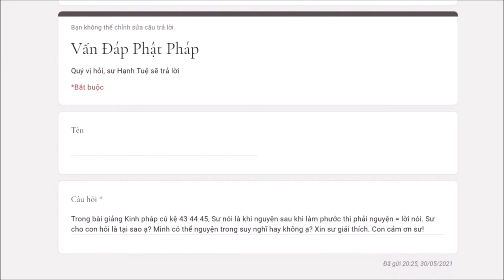564. Tại sao nên phát nguyện bằng lời nói hơn là suy nghĩ?